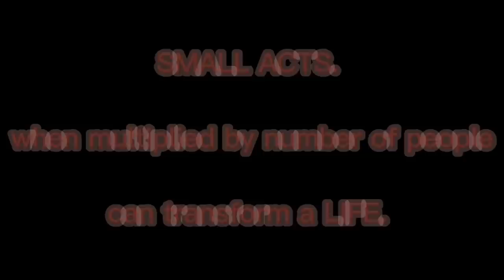Mataas. Malayo. Kinaya. Kakayanin. At may Pasilip...😊| Roseanne Vlogs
Walang mahirap. Walang nakakapagod. Walang Pero. Walang bakit. Walang Paano. Basta mahal mo ang ginagawa mo. Walang magagawa at matatapos kung walang sisimulan. At ang mahalaga, buo sa puso at kalooban mo ang makatulong at makapagbigay SAYA. Lalo't alam mo na kahit anong kaharapin mo, kasama mo ang DIYOS sa lahat ng oras, Siya ang Gagabay, Magtuturo at Magtatanggol sayo. Wala sa estado ng buhay kundi yung taos sa puso. Mas malalaman mo ang kakayahan mo kung ang ginagawa mo ay ipagkakatiwala mo lamang kay Lord. Kahit ano pa sabihin ng kahit sino, lagi mo tandaan na ang tao nakikita lamang ang panlabas pero ang Diyos ang nakakakita sa lahat lahat.
1 Samuel 16:7 - "For the Lord does not see as man sees. For man looks at outward appearance, but the Lord looks at the HEART."